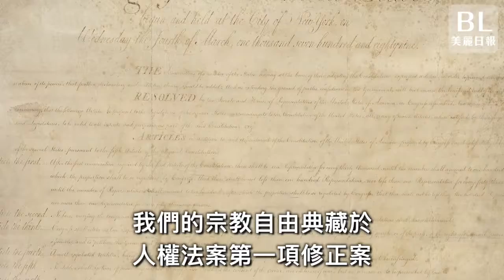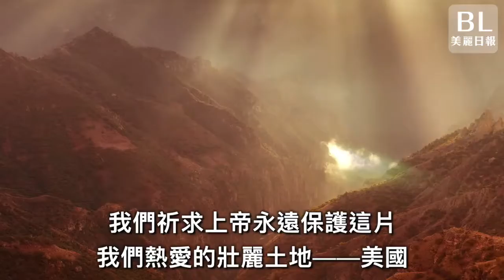感謝上帝賜福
世間沒有任何東西比信仰更有力量！